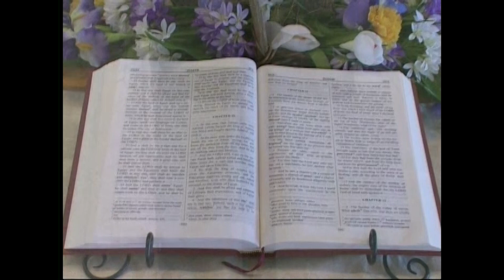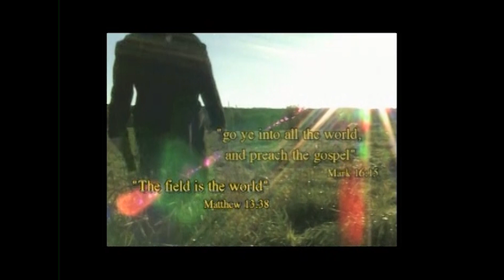Some New Thing